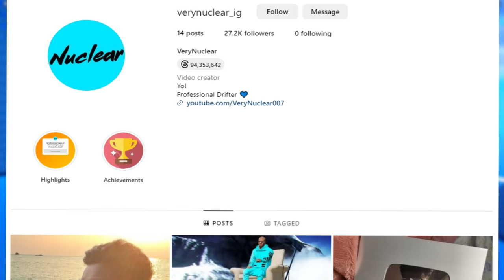ROBLOX: PLAYING CRICKET in ANIME STYLE with CHOP & BOB (Blade Ball Part 1)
ROBLOX PLAYING CRICKET in ANIME STYLE with CHOP, BOB, OGGY, JACK & SHINCHAN

In this video, our Frofessional Saitama is back with super amazing anime style cricket game

a video made by Suhas (VeryNuclear)